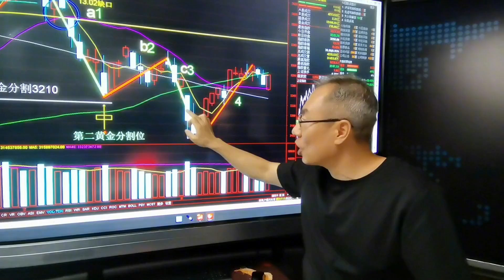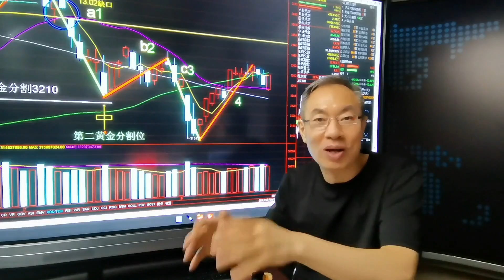A股放量上涨成交10264亿，锂矿重拾升势有锂走遍天下！明天跌咋弄